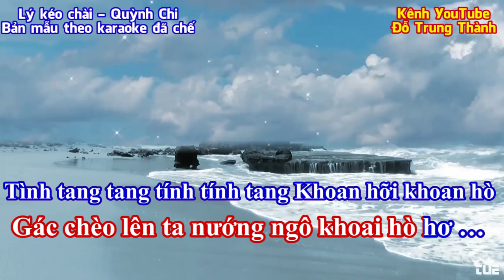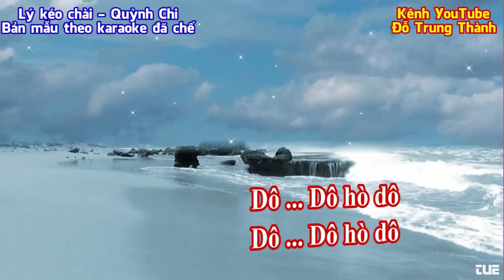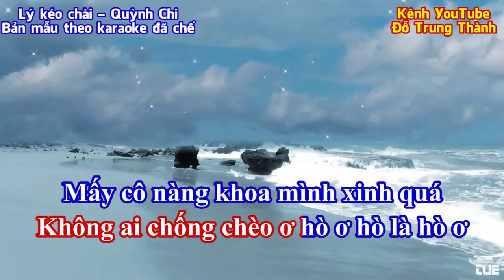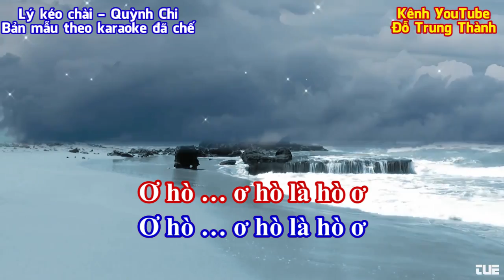Lý kéo chài-Quỳnh Chi (Bản chế karaoke để hát mẫu)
Đoạn đã chế:

Đoạn 1:
Gió lên rồi căng buồm cho khoái
Gác chèo lên ta nướng ngô khoai hò hơ …
Tình tang tang tính tính tang Khoan hỡi khoan hò
Bỏ ghe mà nghiêng ngửa ớ ơ là hò
Không ai chống chèo
Không ai chống chèo ơ hò ơ hò là hò ơ
Đoạn 2:
Nhậu cho tiêu hết mấy chai Khoan hỡi khoan hò
Đoạn 3:
Đoạn 4:
Mấy cô nàng khoa mình xinh quá.
Xấu hổ chi lên hát với anh hò ơ …
Tình tang tang tính tính tang
Anh thích em rồi, nếu em đồng ý anh đưa về Lào
Theo anh đến Lào, làm dâu nước Lào
Ơ hò … ơ hò là hò ơ